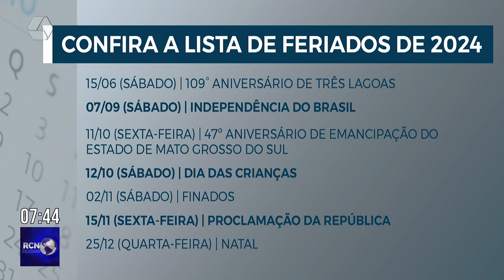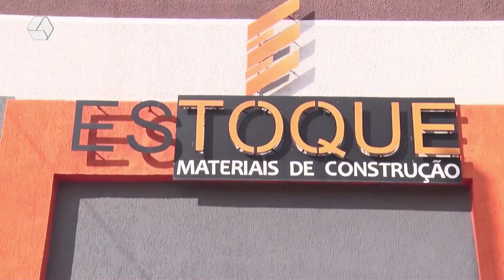RCN NOTÍCIAS 28/11/23